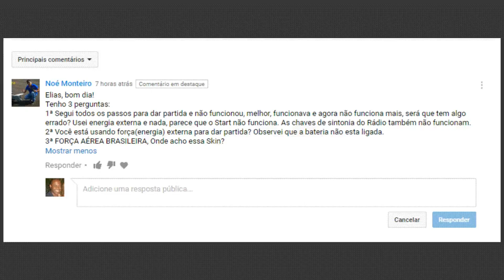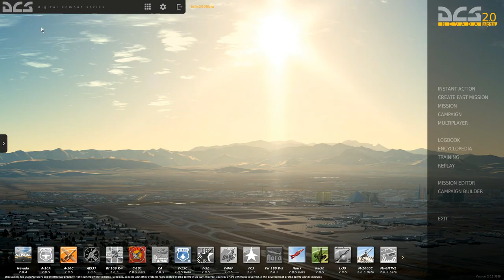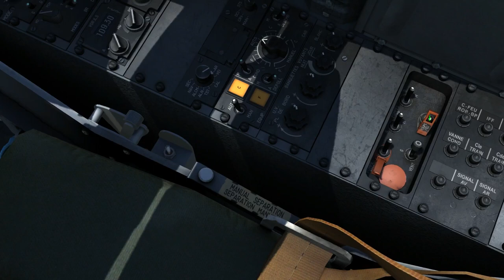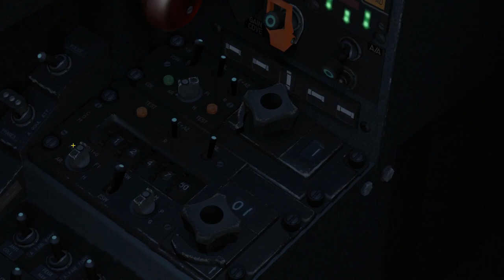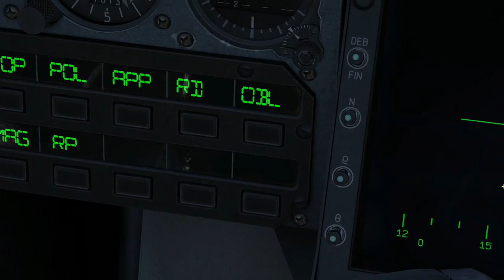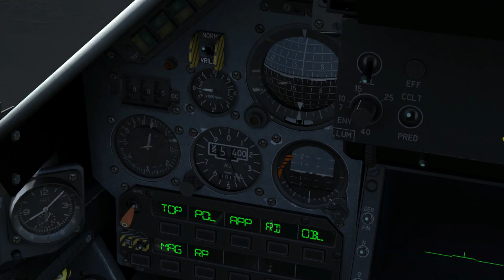DCS:World M-2000C_ Noé Monteiro / PT-BR